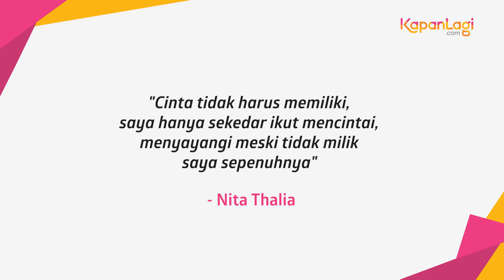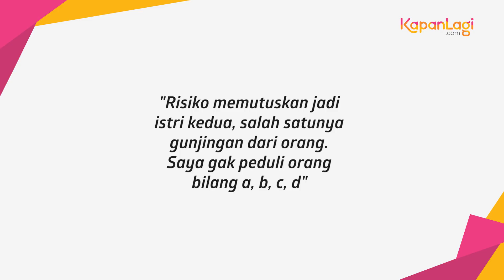17 Tahun Jadi Istri kedua, Nita Thalia: Enjoy Aja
KAPANLAGI.COM - 17 tahun sudah pedangdut Nita Thalia menikah dengan produser sekaligus manajernya, Nurdin Ruditia. Begini curahan hatinya